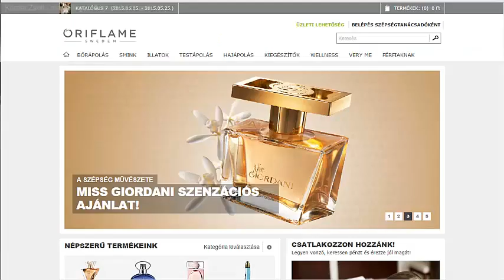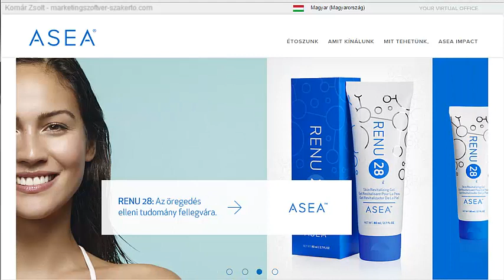Célzott, Ingyenes forgalom: RocketBar Intro